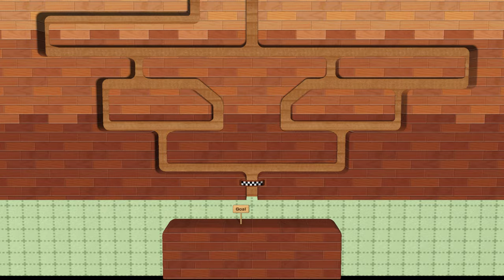Wii Party Minigames - Jinna Vs Steph Vs Hiromasa Vs Takumi (Hardcore Difficulty)